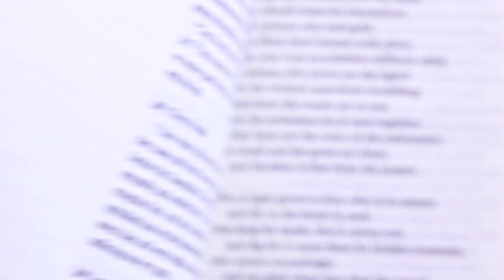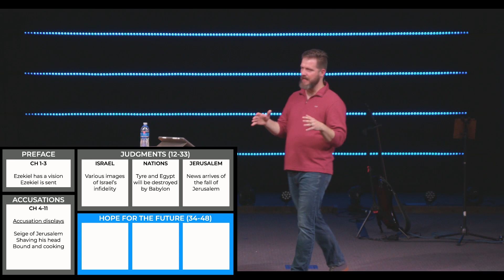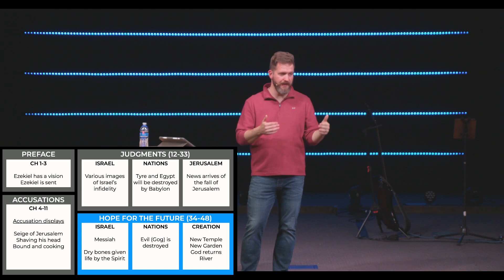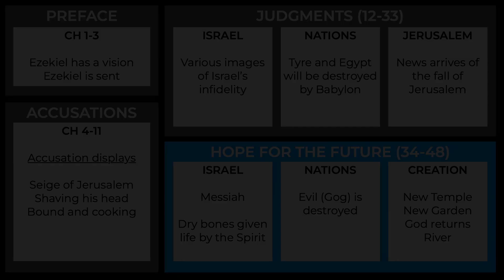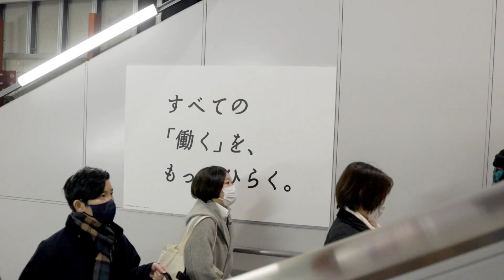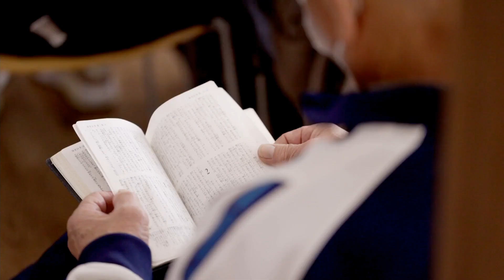The Future Hope | Sermon 05 05 24